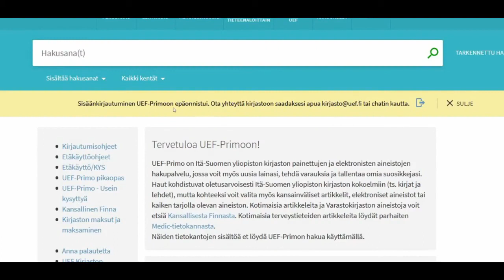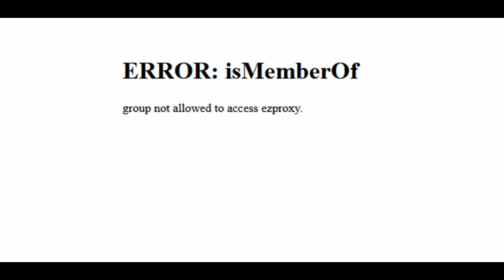Kirjautuminen UEF-Primoon (uusi)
Videolla näytetään, kuinka kirjaudut Itä-Suomen yliopiston kirjaston hakupalvelu UEF-Primoon, sekä käydään läpi yleisimpiä ongelmatilanteita kirjautumisessa. UEF-Primon ulkonäkö muuttui elokuussa 2022. Videoilla esitellyt toiminnot ja ohjeet pätevät kuitenkin edelleen.